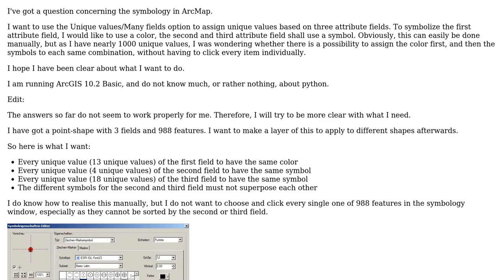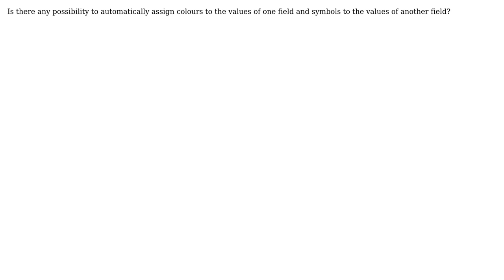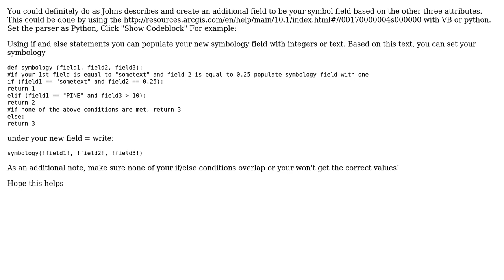GIS: ArcMap Symbology: Assign Color by one attribute, symbol by other attribute (2 Solutions!!)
GIS: ArcMap Symbology: Assign Color by one attribute, symbol by other attribute

With thanks & praise to God, and with thanks to the many people who have made this project possible! | Content (except music & images) licensed under CC BY-SA | Music | Images & others | With thanks to user Joseph user GISHuman user Emil Brundage user christoph and the Stack Exchange Network Trademarks are property of their respective owners. You are responsible for your own actions.